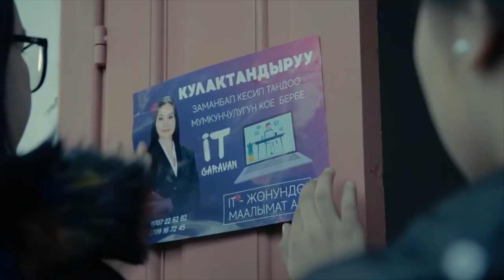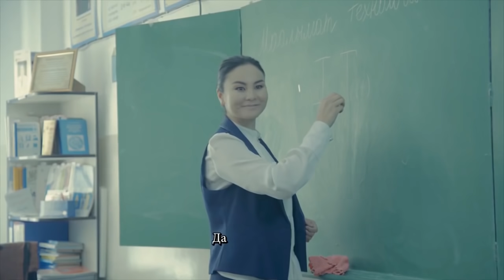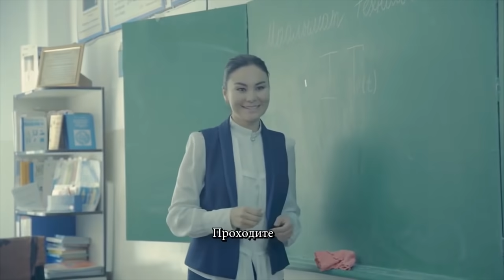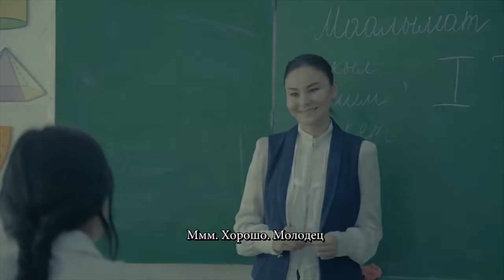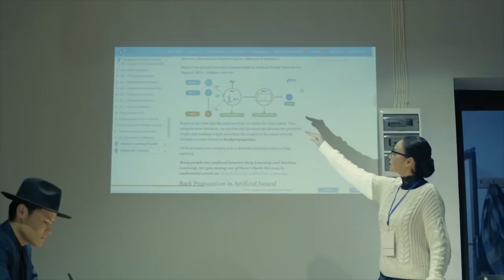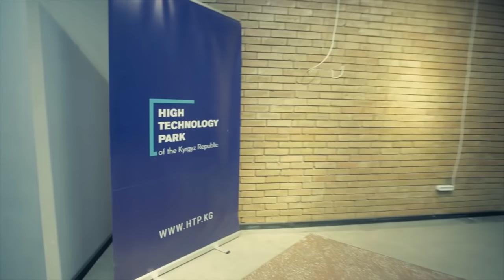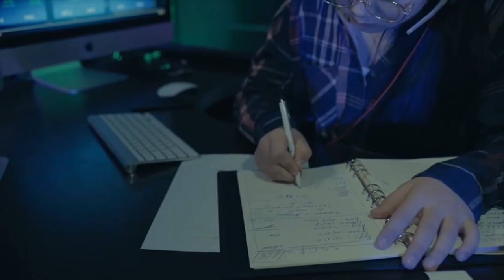Жылдыз (Тасма)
Тасма таенесинин колунда тарбияланган Жылдыз аттуу кыздын окуялары менен өнүгөт. Анда 15 жаштагы өспүрүм айылдардын бириндеге мектепте билим алат, келечекте программист болгусу келет. Компьютердик технология боюнча билим алуу үчүн Бишкекке аттанат. Бирок Жылдыз таенесине айыл-чарба колледжинде окуйм деп калп айтат.

Жанр: социалдык ролик
Режиссёру: Тилек Чериков
Продюсери: Максат Тулеев, Азим Толеев